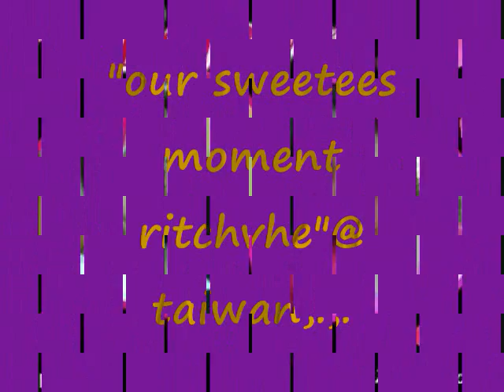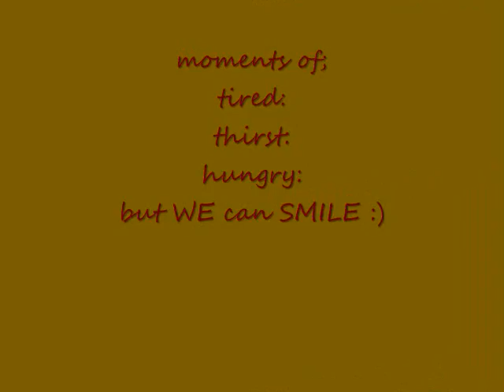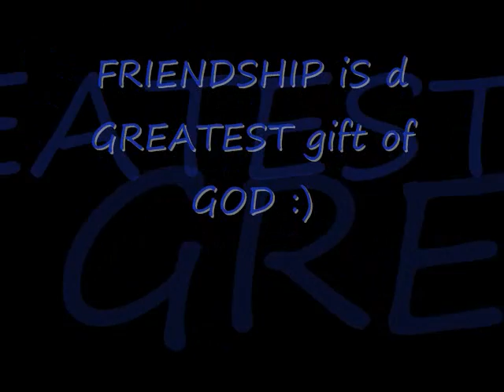BeStFRieNd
pls.watch this simple video guyz t.y lol;